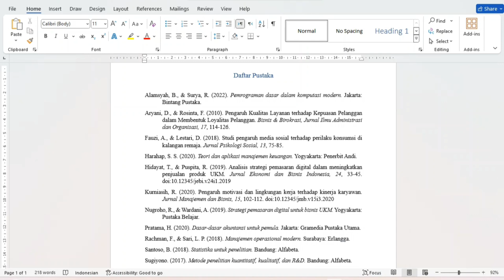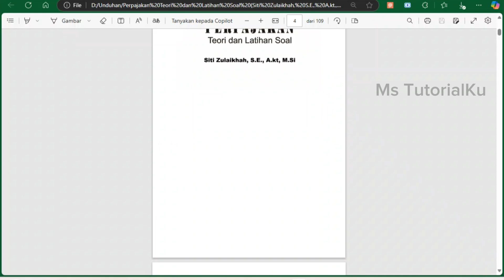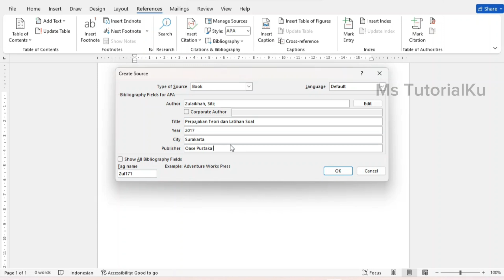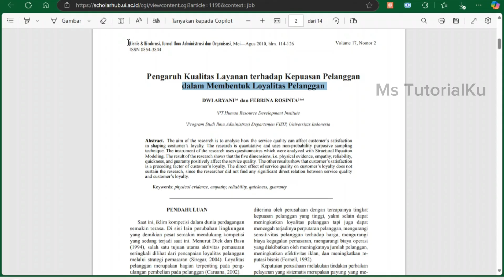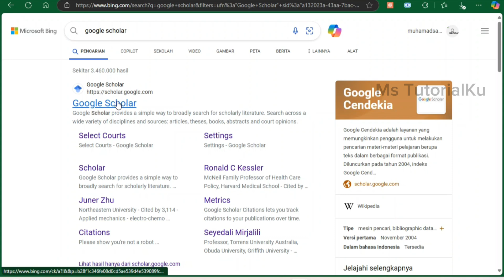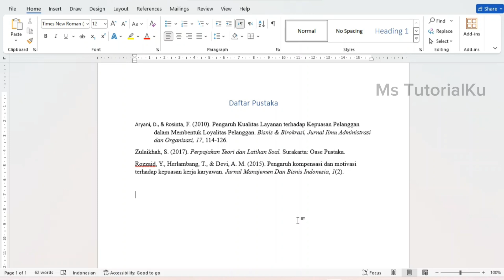Cara Cepat dan Mudah Membuat Daftar Pustaka Otomatis di Ms. Word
Bikin Daftar Pustaka Tanpa Ribet? Ini dia solusinya! Di video ini, kamu akan belajar cara membuat daftar pustaka otomatis di Microsoft Word hanya dalam hitungan menit. Dengan fitur tersembunyi yang jarang diketahui banyak orang, kamu bisa menghemat waktu dan membuat daftar pustaka rapi tanpa pusing!

✨ Apa yang Akan Kamu Dapatkan di Video Ini?
-Langkah-langkah mudah membuat kutipan otomatis
-Cara menambahkan sumber referensi dengan cepat
-Trik menyusun daftar pustaka profesional tanpa banyak usaha

💡 Mengapa Ini Wajib Kamu Tonton? Selesaikan skripsi, makalah, atau tugas laporan lebih cepat! Video ini sangat cocok buat kamu yang ingin meningkatkan kualitas penulisan akademis tanpa ribet. Yuk, buat daftar pustaka yang terlihat profesional dan pastinya anti-revisi!

Dapatkan tips produktivitas, trik MS Word, dan banyak lagi untuk membantu kamu jadi lebih efisien.